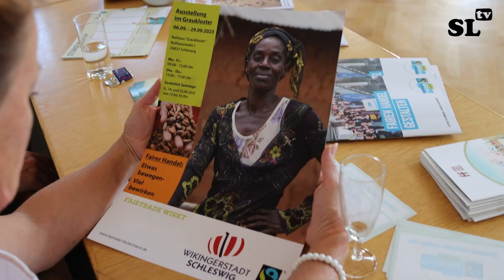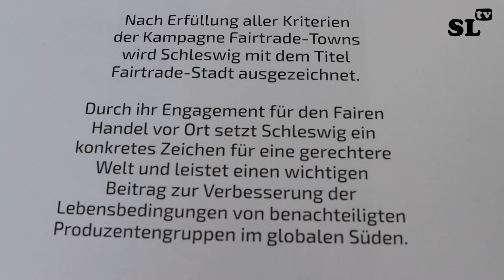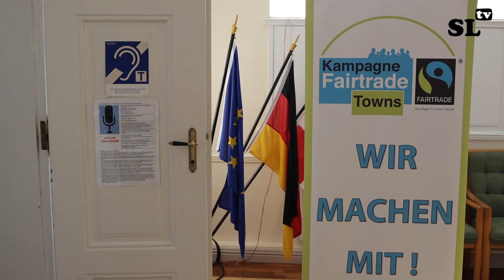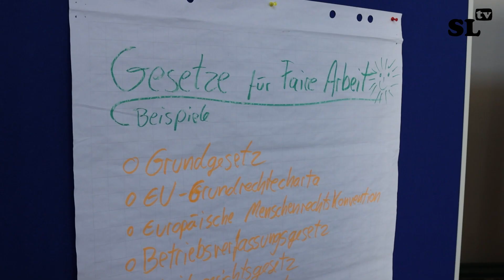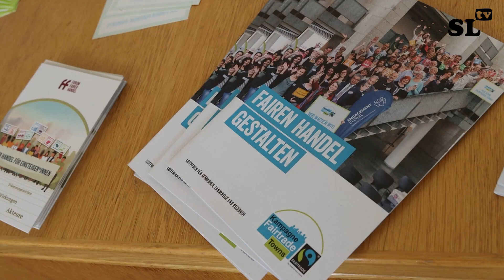Schleswig ist FAIRTRADE TOWN!